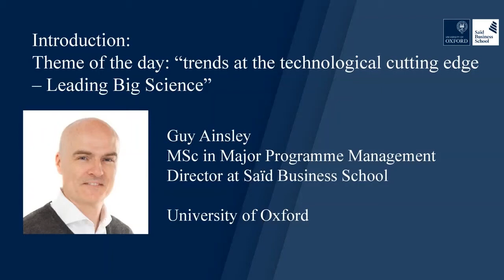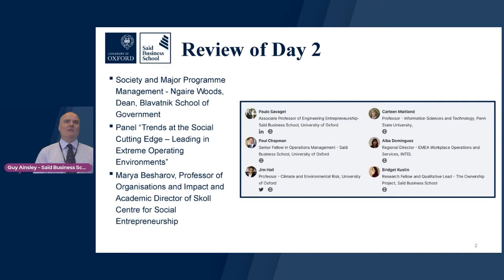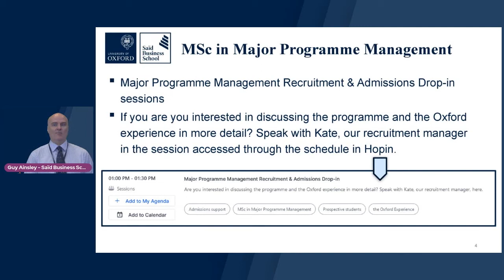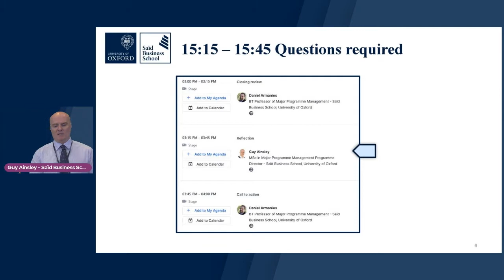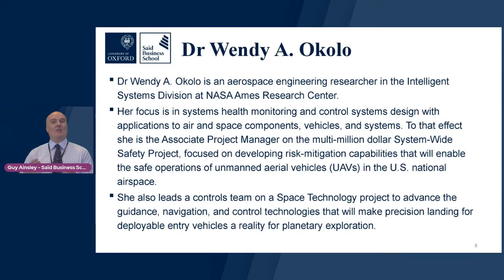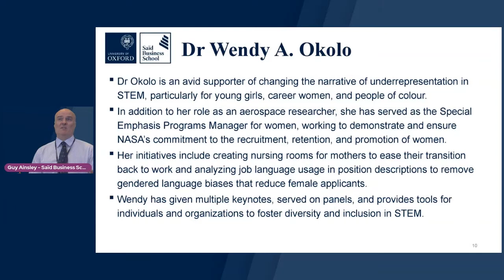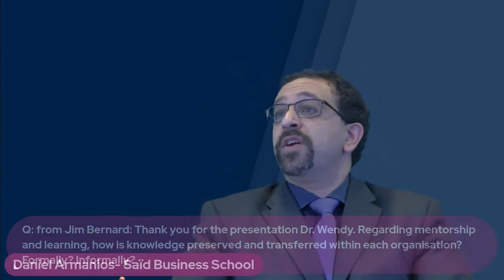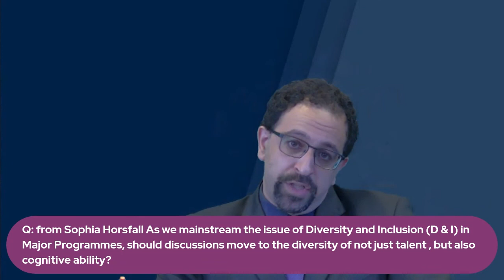Day 3 Introduction and Technology and Major Programme Management